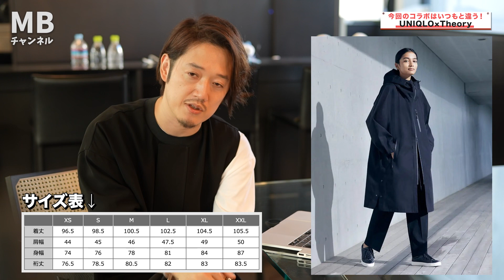【ユニクロ×セオリー事前予想レビュー】これ過去最高の出来なのでは・・・？UNIQLO×Theory2021秋冬！クールなジェンダレススタイルは要チェックやで！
ーーUNIQLO×Theoryコラボはこちら

【目次】
00:00 OP
00:41 theoryコラボシリーズとは
00:55 今回はウィメンズだけ？
02:22 ブロックテックコート ¥12,900
07:32 ウールブレンド コート ¥12,900
09:43 ウルトラライトダウンロングベスト ¥6,990
11:09 ストレッチシャツジャケット ¥4,990
12:35 ウルトラストレッチドライスウェットプルオーバー　¥2,990
14:02 3Dエクストラファインメリノタートルネックセーター ¥4,990
15:14 3Dエクストラファインメリノチュニック（5分袖）¥5,990
16:13 ストレッチパンツ　¥3,990
17:18 プリーツ ラップスカート ¥5,990
17:59 まとめ